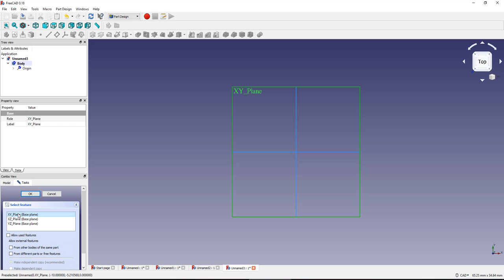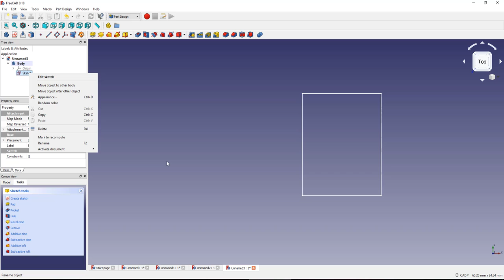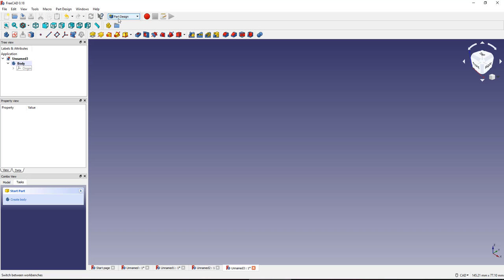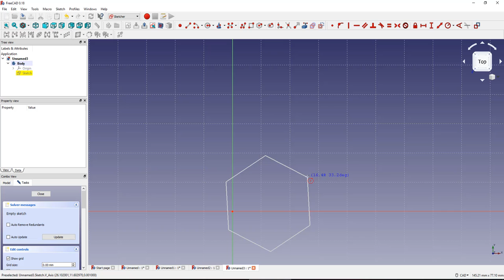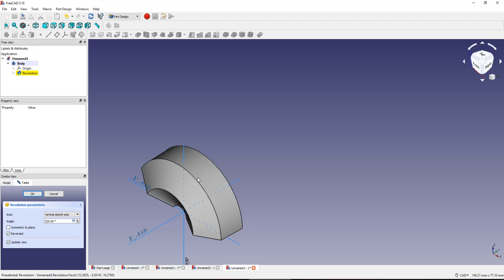freecad extrude and revolve